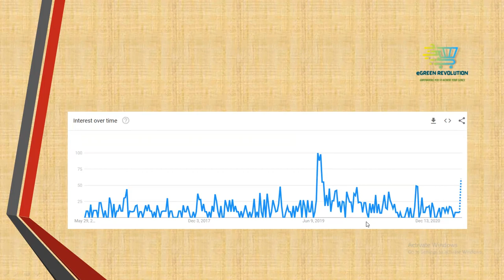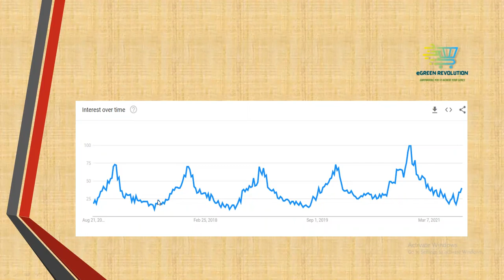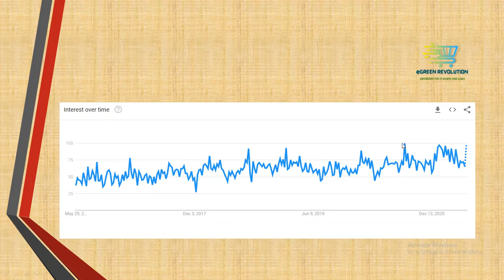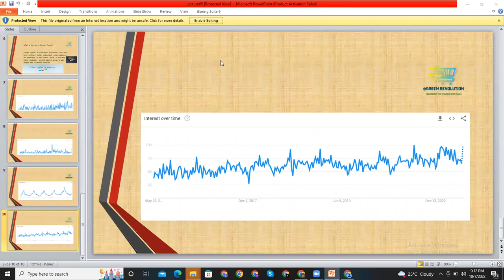Batch#11 google trends & viral launch part#2